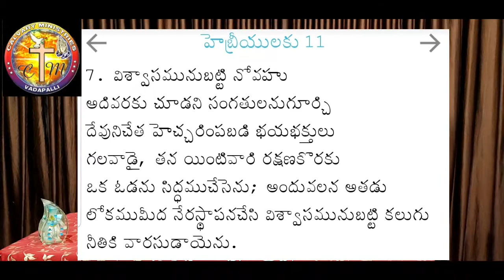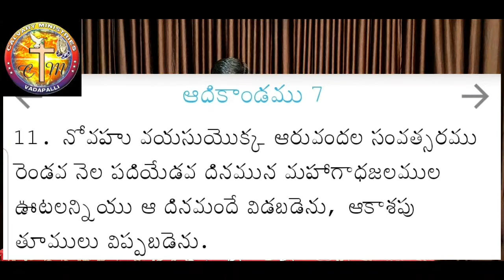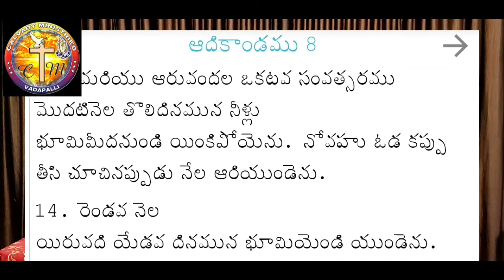"ఓడ లోపల నోవహు ఎన్ని రోజులు ఉన్నాడు" How many days it took to build the ark and how many days inside